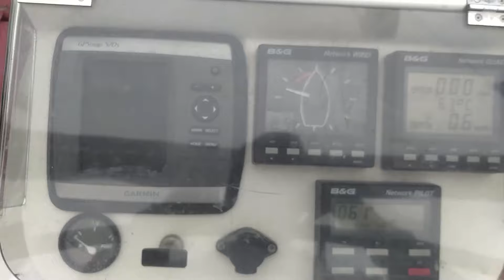Time Lapse Sup/Vela WEEK Empuriabrava Sailing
¡NO LEER!

**Mi Equipo**
-Mi reloj deportivo

-Canon 70D

-GoPro Hero 3+ Black (este modelo ya no esta, pongo el modelo superior)Hero 6

-50mm STM Canon

-Palo Gopro

-Baterías Reflex

-Mi ordenador

-Mis targetas de memoria

-Mi disco duro

**Equipación Bici, Running y triatlon**

-Bambas de entreno
-Bambas Competiciones
-Bambas TrailRunning